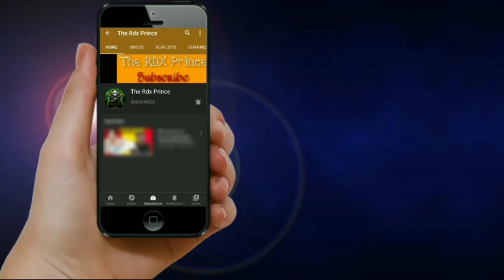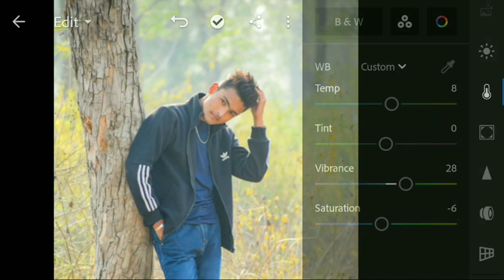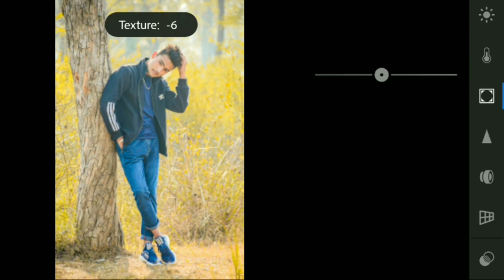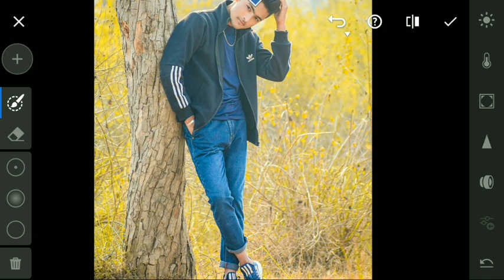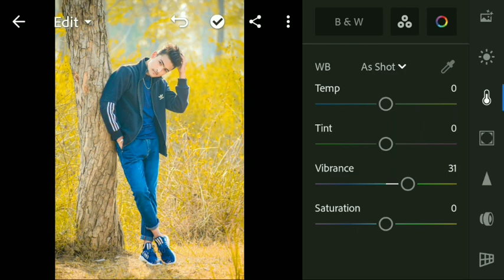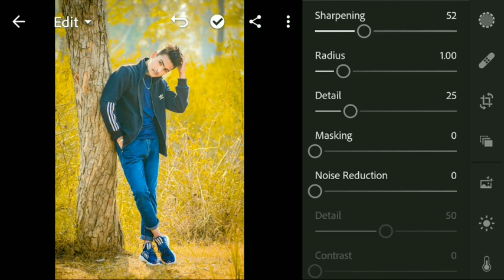Lightroom से फोटो edit कैसे करे ? ||Moody yellow || The rdx prince|| Simple tips and tricks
Ye video Simple photo editing le liye bnai gayi hai Aap comment pr bta sakte hai ki Aapko next video kis photo editing ke liye bnai gai hai
And instgram pr follow kro Waha pr main online rehta hu mere ko dm kro and aap apni Photo editing ki sari problem bta skte hai